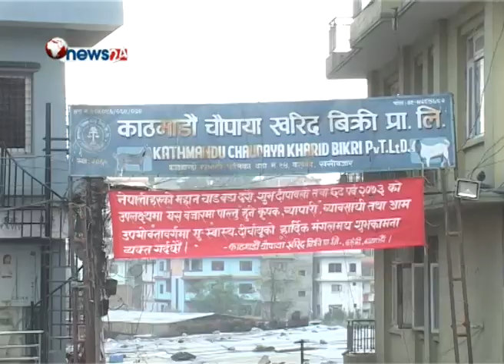दशैंका लागि खुसीहरु साटासाट गर्नेहरुको बजारमा भीड बग्रेल्ती बन्दै- MAIN NEWS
दशैको खुशी खोज्न वजार पसेकाहरु वजारमै अल्मलिन्छन् । ग्राहकको पर्खाइमा सडकपेटी कुर्नेहरु पनि उत्तिकै हुन्छन् । दुई चारवटा खसीबोकाले दशैको खर्च जोहो गर्नेहरु पनि उत्तिकै भेटिन्छन् । गाउँ छाड्नेहरु, घरमा खुशी पु¥याउनेमा निश्चन्त छैनन् । प्रशासन, दलाल र धूर्त व्यापारीहरुको पञ्जामा परिने हुन् कि ? भन्ने भयले त्रस्त हुन्छन् उनीहरु । हुँदा खानेहरुका लागि वजार महँगो हुदैछ, बजारको बेलगाम बन्दा धेरै सकसमा छन् , सकसबीच चाड मनाउने समस्या उस्तै छ ।